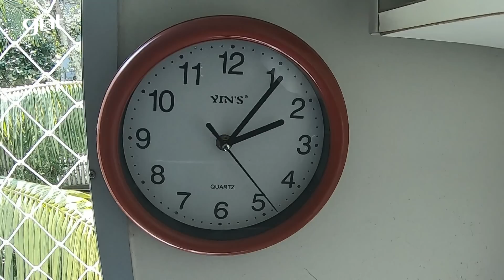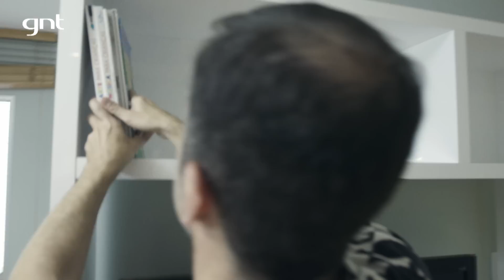Transformação em SALA DE ESTAR dá conforto para toda família | Antes e Depois | Maurício Arruda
A Denise queria renovar sua sala de estar, mudar as cores, trocar o estofamento do sofá e das cadeiras da mesa de jantar, mas o tapeceiro sumiu e a sala ficou sem parte dos móveis. Confira o antes e depois da transformação que Maurício Arruda e a equipe do Decora fizeram na sala de estar e jantar da família.

Todas as paredes do apartamento são estruturais, de concreto maciço, seria muito difícil "rasgar" as paredes para colocar as instalações elétricas por dentro, por isso foram feitas aparentes.

A Denise sempre sonhou com uma mesa que coubesse bastante gente. Maurício escolheu um modelo de mesa redondo que comporta até 7 pessoas e dentro do novo layout ela ficou próximo a janela para aproveitar a luz natural.

O batente original da porta de acesso a cozinha recebeu um engrosso para a porta nova, que é mais estreita, encaixar perfeitamente.

O novo sofá já veio com almofadas soltas no mesmo padrão, mas foram colocadas mais almofadas na decoração para ficar mais aconchegante.

E a estante escolhida tem as prateleiras grossas para dar mais segurança ao comportar os livros da família.

A Denise amou a reforma. E você o que achou? Conta pra gente nos comentários ;)